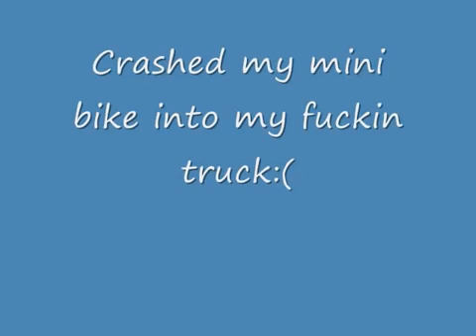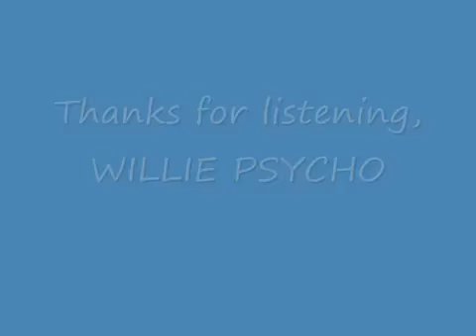Willie PSYCHO "When Worlds Collide"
WILLIE making an ass of himself.one more time for you guys.